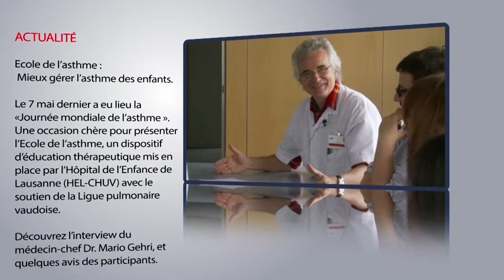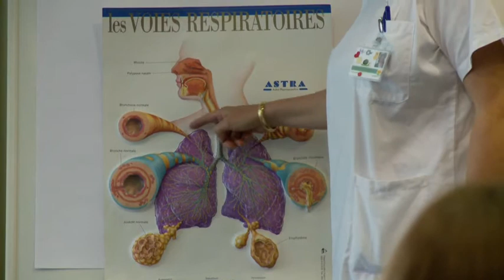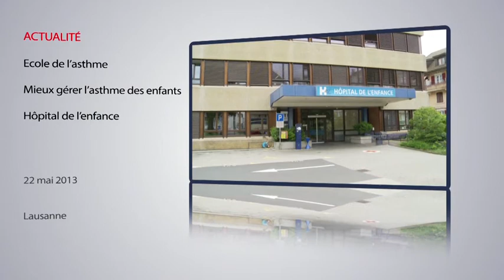Ecole de l'asthme: Mieux gérer l'asthme des enfants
Le 7 mai dernier a eu lieu la «Journée mondiale de l'asthme ». Une occasion chère pour présenter l'Ecole de l'asthme, un dispositif d'éducation thérapeutique mis en place par l'Hôpital de l'Enfance de Lausanne (HEL-CHUV) avec le soutien de la Ligue pulmonaire vaudoise.

Découvrez l'interview du médecin-chef Dr. Mario Gehri, et quelques avis des participants.